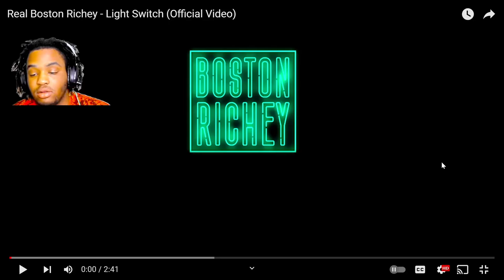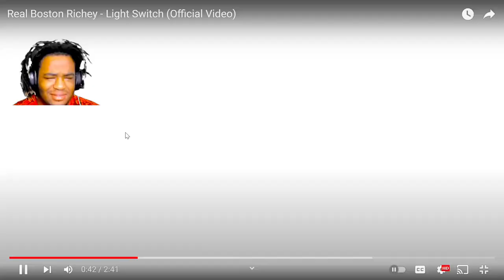BIGYSNBABY - Real Boston Richey - Light Switch